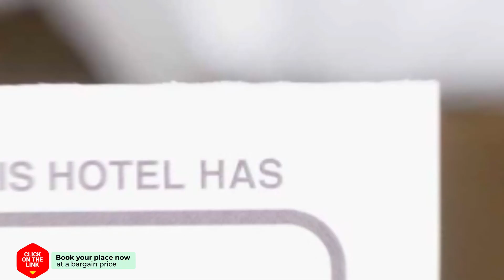Holiday Home Comfort Plus.4 hotel review | Hotels in Medemblik | Netherlands Hotels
Holiday Home Comfort Plus.4 hotel video review. Hotels in Medemblik, european 3 stars hotels.